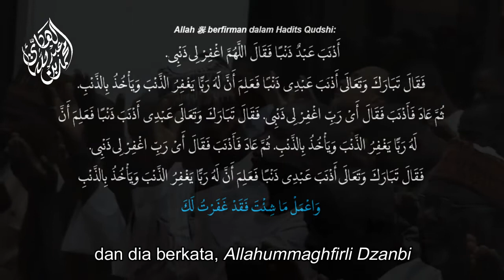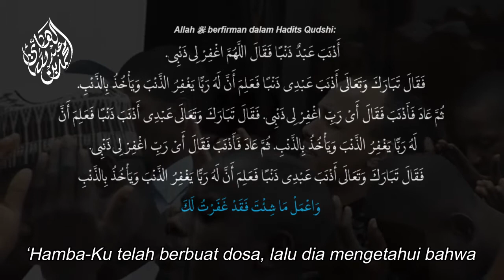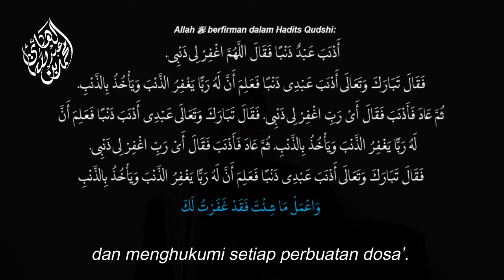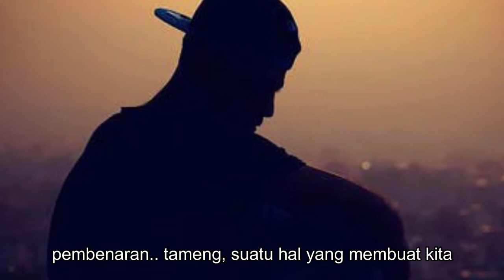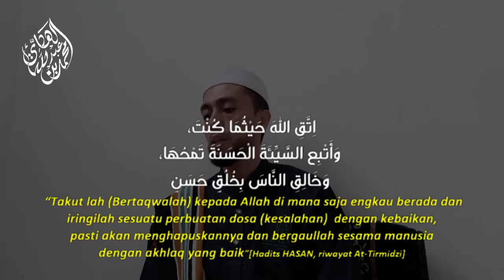Hadits Paling Berbahaya jika didengar Preman dan Pendosa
Jika mendengar hadits ini niscaya para pendosa (bisa) menjadi-jadi. Lengkapnya simak penjelasan ustadz Muhamad bin Abdullah Alhadi, MA.